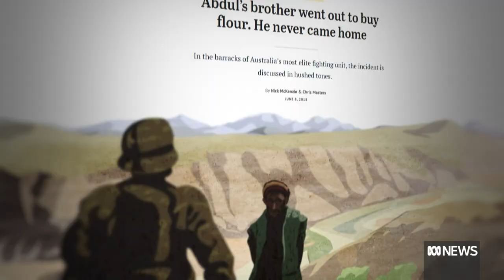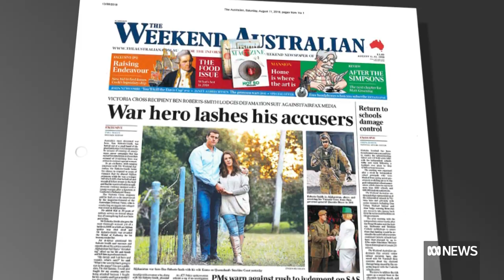Ben Roberts-Smith's ex-wife tells court her 'life was in chaos' after husband's affair | ABC News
Ben Roberts-Smith's ex-wife tells his defamation trial her "life was in complete chaos" after a woman turned up at their Queensland home to reveal she had been having an affair with the war veteran.